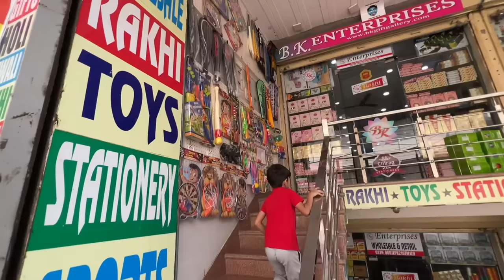Hot Wheels track le aaye 😱 | Yaatri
Songs Credit ❤️   BOOM SHIVA

Yaatri Vlogs